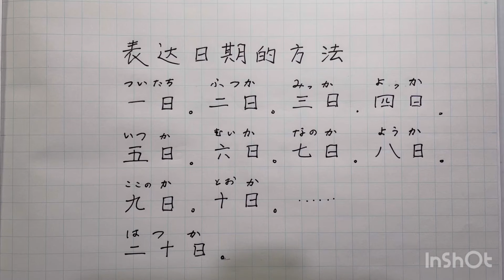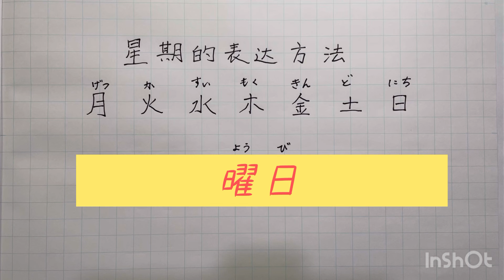VOL.02 轻轻松松学説一些日本常用語，作为入门的第一步。有机会用一下，增加生活的乐趣。